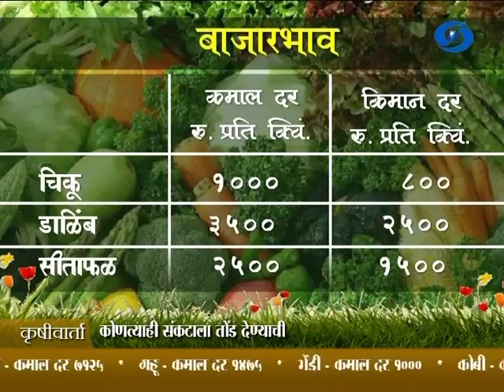Episode Dated 11/09/2015 _ भाग दिनांक ११/०९/२०१५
DD Sahyadri
Doordarshan Mumbai
Sahyadri Marathi
Show : Krishidarshan Sahyadri Marathi (11/09/2015)
Anchor/ Casual News Reader : Archana Adavadkar
Script Writter : Sanjana Chitnis
Producer : Ishwar Sonawane